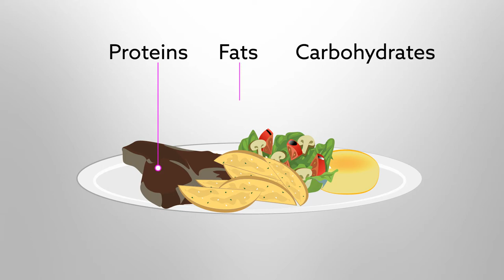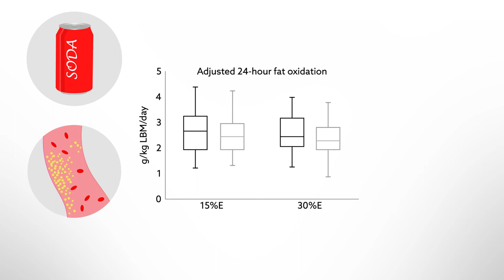Sugary beverages linked to reduced metabolic efficiency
Video summarises research in BMC Nutrition.